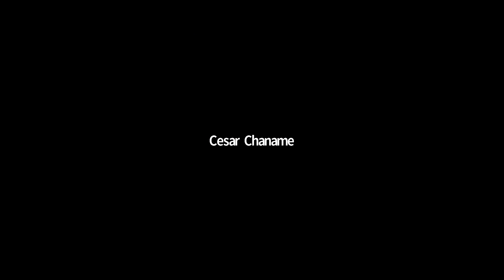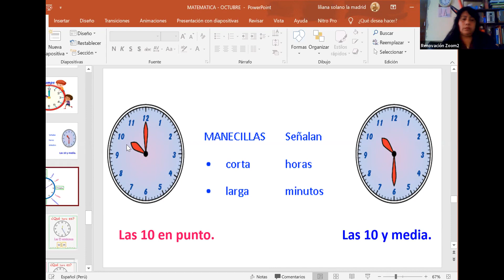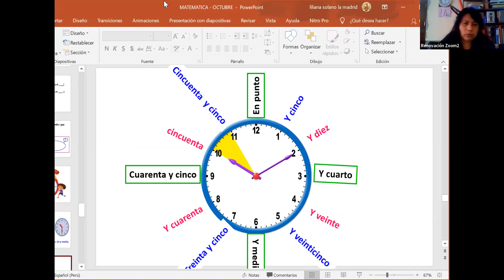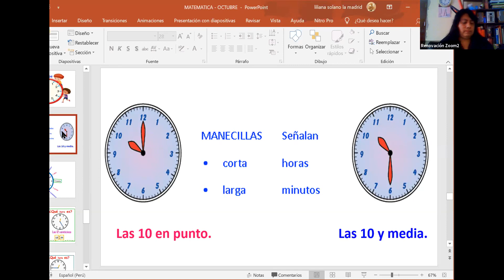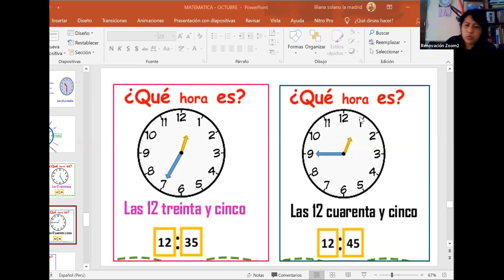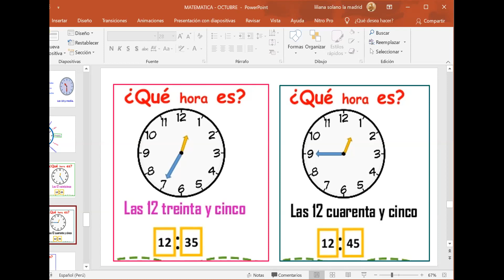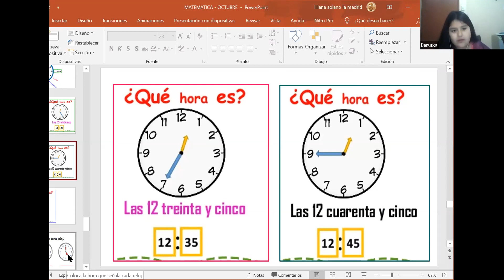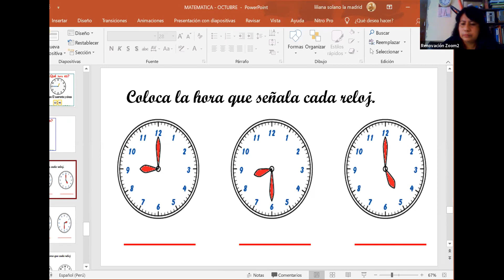2 PRIMARIA MATEMATICA TEMA UNIDADES DE TIEMPO UU 28OCT 10 01AM